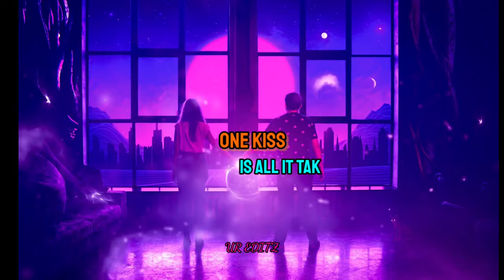DUA LIPA - ONE KISS 😘 [ LYRICS EDITED ] REMIX ( SLOWED REVERB)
gacha life one kiss is all it takes meme,
one kiss is all it takes lyrics sped up,
it takes one kiss to fall in love with me,
imelda may just one kiss,
instrumental one kiss,